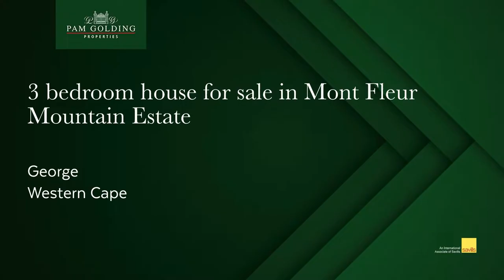3 bedroom house for sale in Mont Fleur Mountain Estate(George) | Pam Golding Properties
Secure living - Mont Fleur Mountain Estate

This lifestyle estate is within the country atmosphere and tranquillity of
George is situated against the picturesque hillside of the Outeniqua Mountains.

It has exceptional finisher throughout the house with lovely open plan living areas and an indoor braai area with large sliding doors that lead out onto the wooden deck, with views of the mountain and farm lands.

Well-designed open plan kitchen with build in fridge and separate scullery and there is plenty of cupboards.

This home is suitable for those who live to entertain.